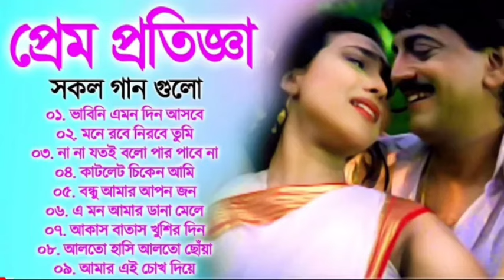PREM PRATIGYA | প্রেম প্রতিজ্ঞা | Bengali Movie Songs Video Jukebox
Bengali MovieSong

Presenting Songs Of Superhit Bengali Movie

♪ Bhabini Emon Din Aasbe

♪ Butter Chicken

Holi Hey Holi

♪ Mon Ja Chay Ta Payna

♪ Mone Rabe Nirabe

♪ Paray Paray Rasta Ghate

EvergreenBengaliSongs Bangla Song BengaliClassicalSongs